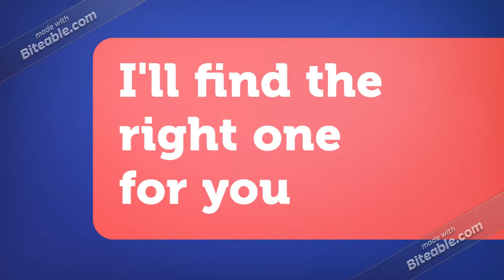Real Estate Agent (copy)